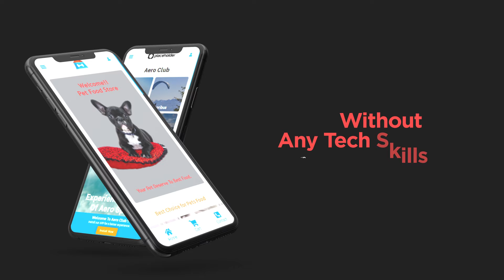App Promo Builder